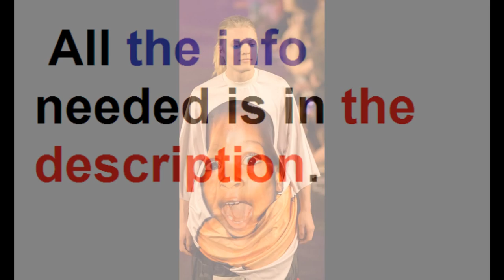Cambridge University students take to the catwalk in BONDAGE gear as they parade acres of naked f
Fifty Shades of Cambridge: University students take to the catwalk in bondage gear at controversial fashion show

Dressed in revealing bondage gear, heart-shaped nipple tassles and see-through jump suits, these were some of the outlandish outfits worn by Cambridge University students as they took to the catwalk to strut their stuff for a risque fashion show.
Acres of naked flesh was on display as 20 male and female students, all aged between 18 and 25, had little to cover their modesty while parading in front of around 1,000 people last night.
Pippa Bull, 20, who studies History of Art at Gonville and Caius College, was one of the many girls who posed topless. She wore sparkly pink nipple tassles under a blue jacket and tight black snakeskin trousers for a show aimed at 'celebrating the diversity of fashion'.
She later modelled a red bondage-inspired outfit, with giant tassled-shoulder pads and skimpy plaited pants.
Xelia Mendes-Jones, 19, from St Catharine's College studying Anglo-Saxon Norse and Celtic, wore an elegant long black dress, which had no back - revealing her mesh tights and pink pants when she turned around.
She also wore a mesh jumpsuit, which showed off her assets, as she paraded in front of the audience at the Cambridge Corn Exchange.
The male students, including 19-year-old Joonas Kalda, who studies maths at Peterhouse, also stripped down to their underwear, accessorising with shades and body paint. He was chosen from among 200 students who auditioned to take part.
The outfits featured designs by brands such as Burnt Soul and our Legacy, as well as pieces designed by students. The event raised money for the charity Cambridge House, which tackles social injustice in South London.

Cheap Hotel Rooms‏
Search & Save On Cheap Hotel Rooms.
Save Up to 80%! Cheap Hotel Rooms.